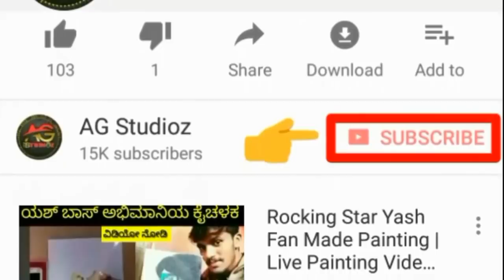KGF Shooting Ended Successfully With The Celebrations | ಶೂಟಿಂಗ್ ಮುಗಿಸಿದ ಚಿತ್ರತಂಡ Exclusive Video